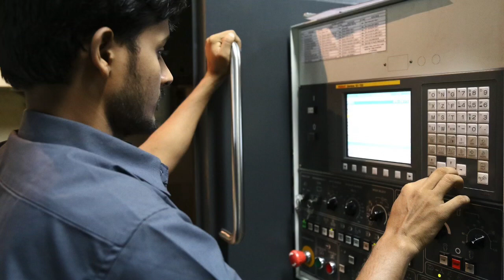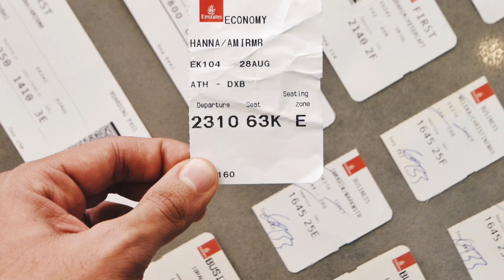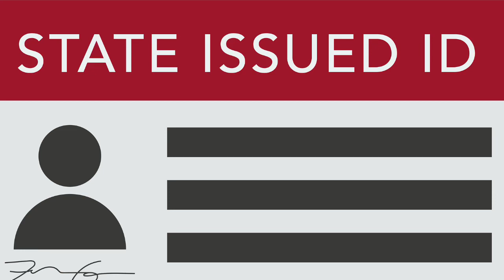குவைத்தில் 8 லட்சம் இந்தியர்கள் வெளியேறும் அபாயம்|Kuwait Tamil News|Kuwait Today News|ArabNews Tamil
This video describes about the latest news happenings in Kuwait.